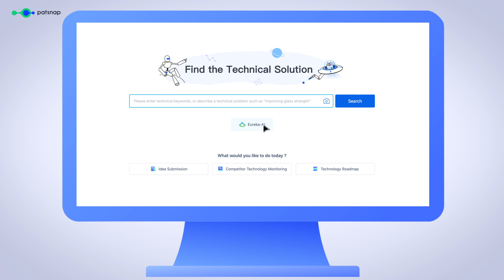Patsnap's Eureka-AI - The Worlds First GPT for Innovators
Experience innovation like never before with PatSnap's Eureka AI, the worlds first GPT for innovators. Eureka AI transforms the Research and Development landscape, offering an intuitive way to navigate vast patent datasets.

Ask natural language questions like 'How to improve battery energy density?' and receive precise answers, fast. Dive deeper with Eureka AI's capability to summarize complex patents and draft invention disclosures for you.

No more tedious reading or missed critical information - leave the heavy-lifting to us and focus on inventing. Start your journey today with Patsnap's Eureka AI, and revolutionize your idea validation process. The future of R&D and patent search is here with Eureka AI - powered by GPT.

To find out more, request a demo or try for free